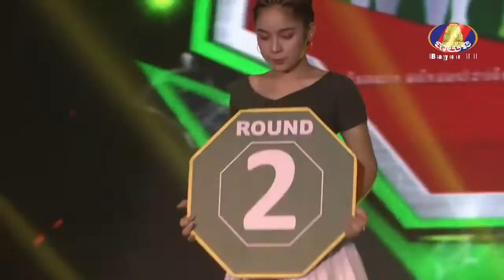Khmer Boxing-គង់ សំបូរ VS Petchapichart